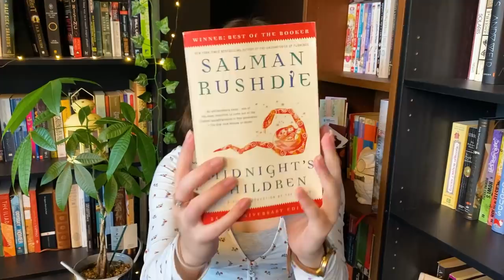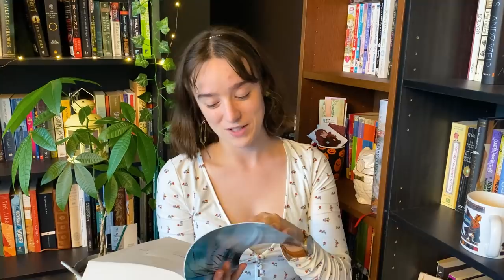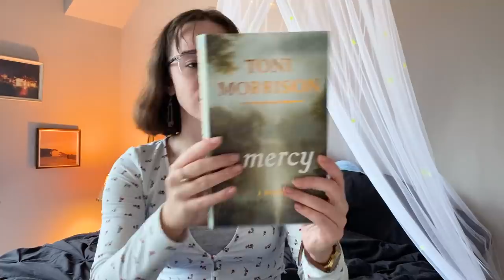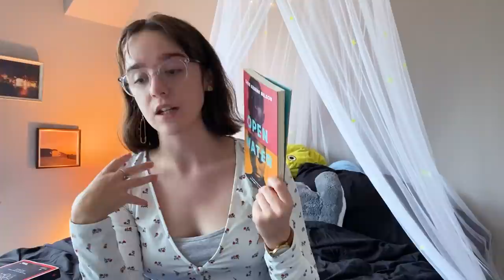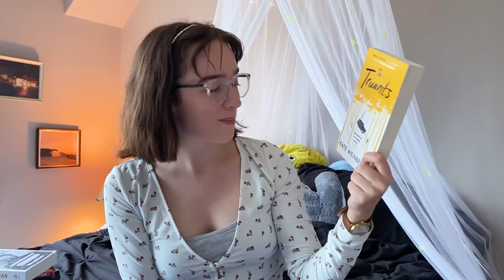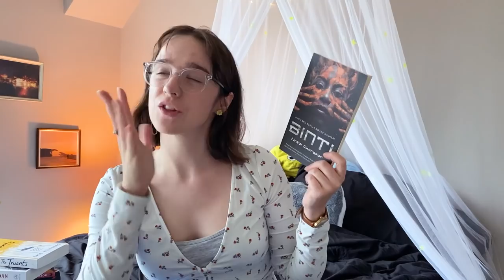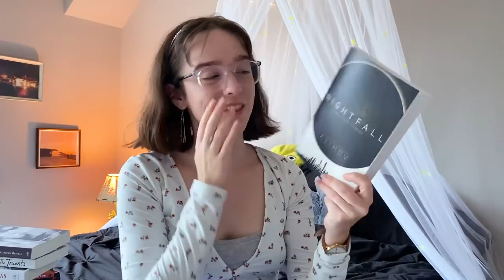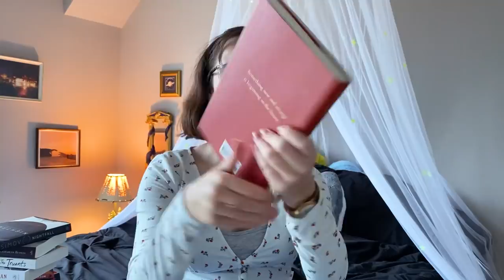a cozy book haul on a rainy day 🌧 books i want to pause my life for and read immediately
a little too excited for this specific pile, the other books on my shelves are quite jaded about this haul - thank you so much if you threw any of these my way!